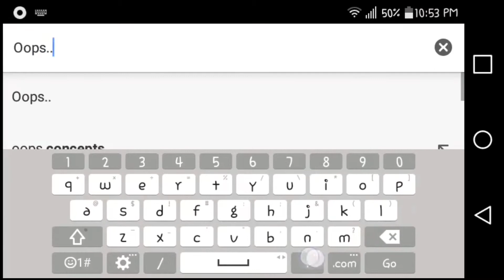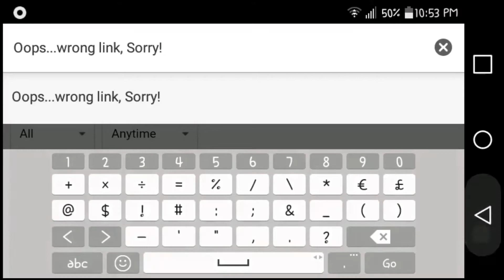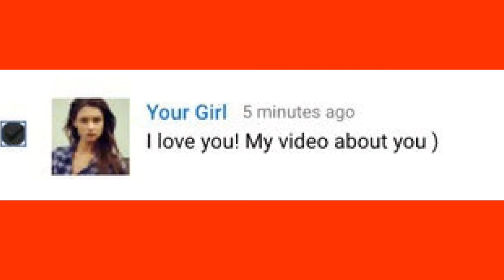The New Your Angelica Channel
At little "comedy" can't hurt when your making a video about a spambot rightttt?

I recorded this on July 4, 2017. Late at night that explains the loud banging sounds in the background they're fireworks. If your hear some very quiet music in the background too that's my Mom playing Word Cookies! Yes, this late at night. Hey, I was recording this late at night too, Okay?

Here are links to the New Your Angelica channels I might do a slideshow once I see twelve of them but for now this is good way to show them.

No music in this video because there was no music to the last video too. Yeah, that's my excuse.